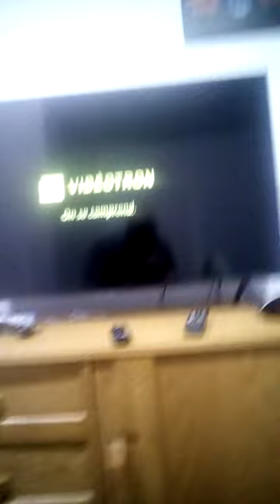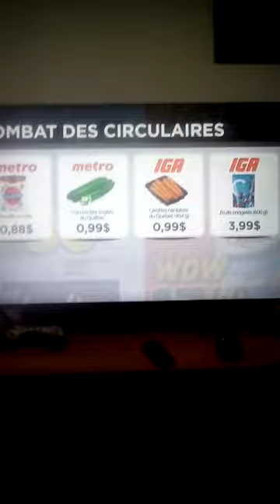2023 01 19 LCN DIRECT Sandro grande S'explique